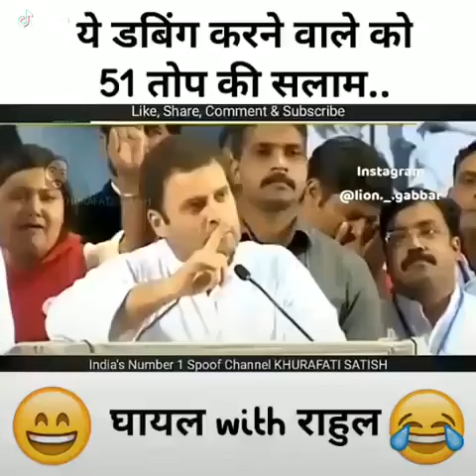Best diolog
Diolog